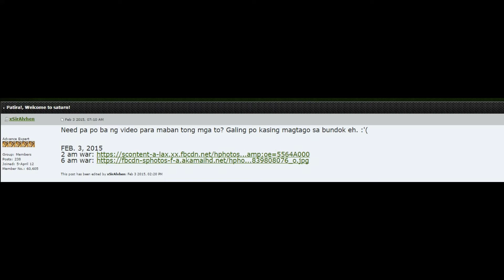PATIRA BOYS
174 FS - XxMrMateOxX
174 WA - maedan23
190 BL - PinipigCrunch

FEATURING 170 FS - 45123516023 (NSD)

baka naman kulang pa sa proof to bago nyu iban. :3